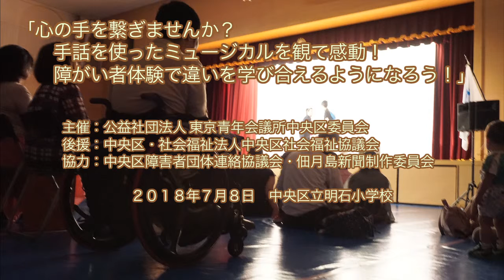「（障害者と）心の手を繋ぎませんか？」 東京青年会議所中央区委員会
手話を使ったミュージカルを観て感動！
　　障がい者体験で違いを学び合えるようになろう！」

主催：公益社団法人 東京青年会議所中央区委員会
後援：中央区・社会福祉法人中央区社会福祉協議会
協力：中央区障害者団体連絡協議会・佃月島新聞制作委員会

２０１８年７月８日　中央区立明石小学校